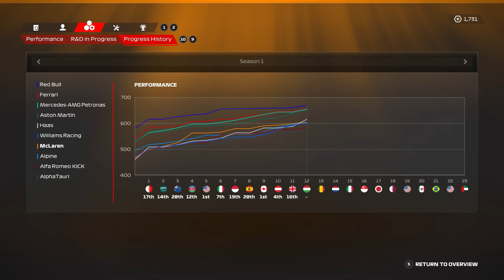It's THAT time again 👀 F1 23 DRIVER CAREER Part 12 (110% AI)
For all your simracing needs, check out Simplace!

00:00 Intro & Updates
01:46 Practice
02:52 Qualifying
10:30 Race
27:45 Post-Race